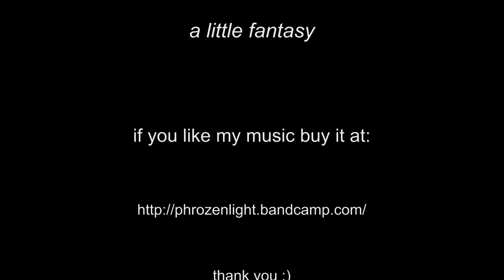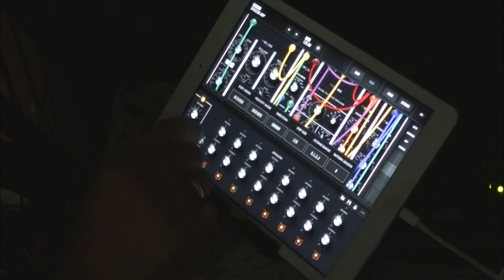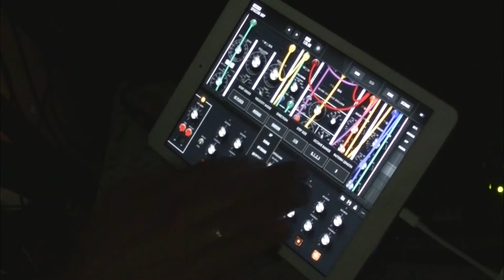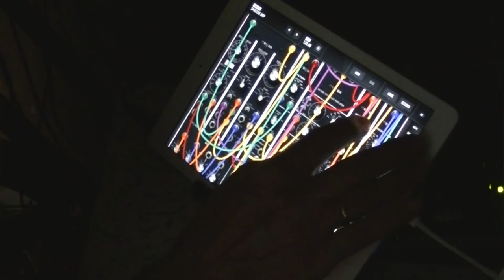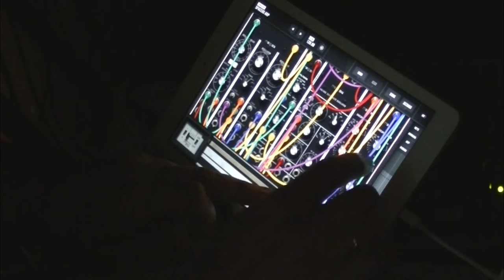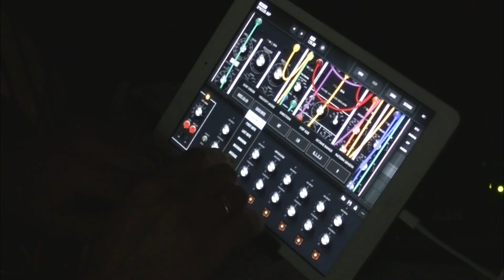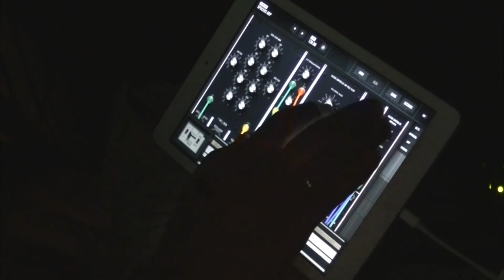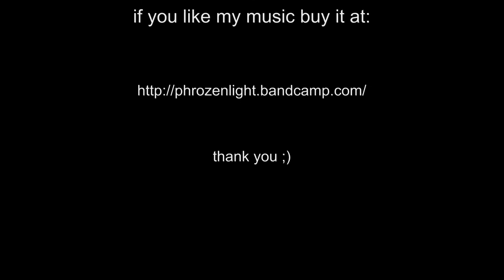phrozenlight - a little fantasy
just some tweaking of the MOOG Model 15 app